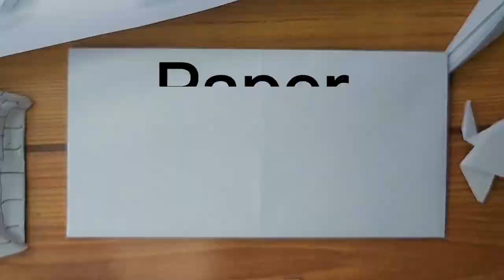how to make easy butterfly || Paano gumawa ng paro paro na paper